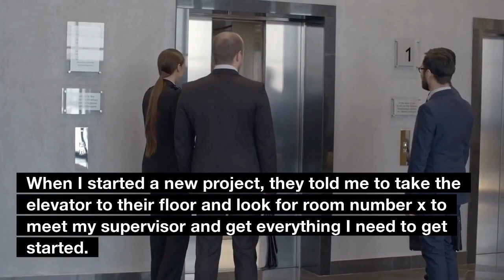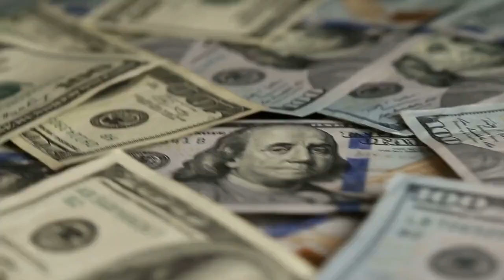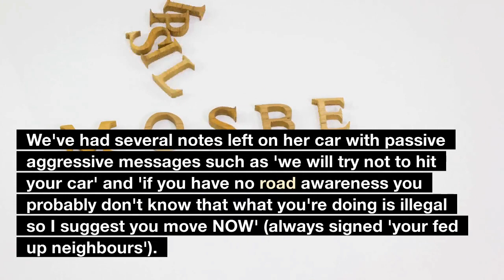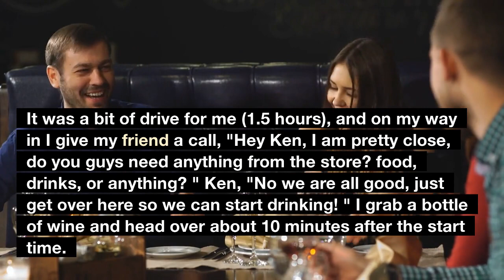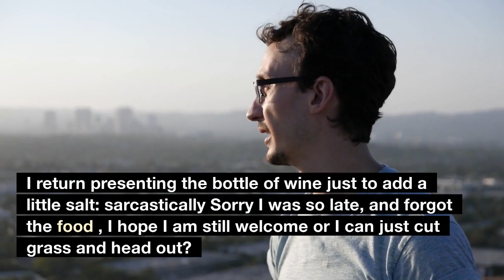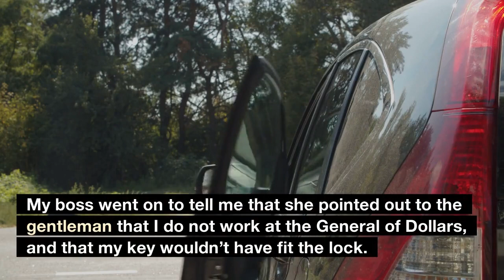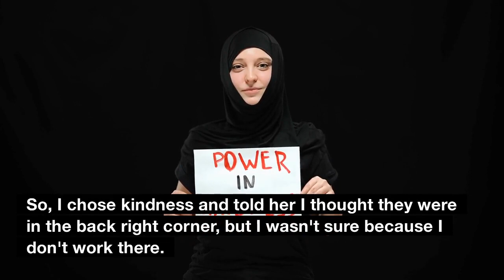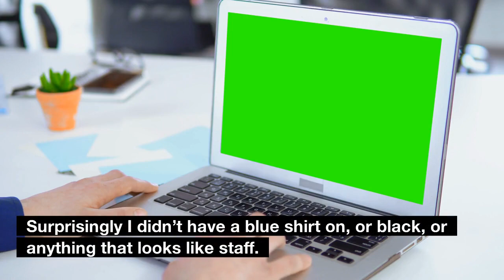Neighbor Called POLICE On Me For Parking Opposite Her Home! Claims She Owns Public Property!